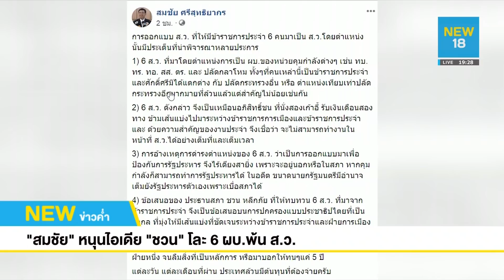อดีต "กกต.สมชัย' หนุนไอเดีย'ชวน'โละ 6 ผบ.เหล่าทัพ พ้น ส.ว. l NEW18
'วิษณุ' ชี้ช่องโละผบ.เหล่าทัพเป็น ส.ว. ทำได้โดยเสนอผ่านกรรมาธิการศึกษาแนวทางการแก้ไขรัฐธรรมนูญ